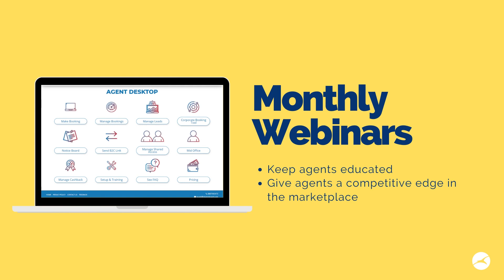2020 Highlights - Thank you for your support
2020 has been a challenging year for us all, but we would like to thank you for your continued support. Sky Bird is highlighting positive news from this year, and we are looking towards a brighter horizon. We welcome 2021 with new hope!